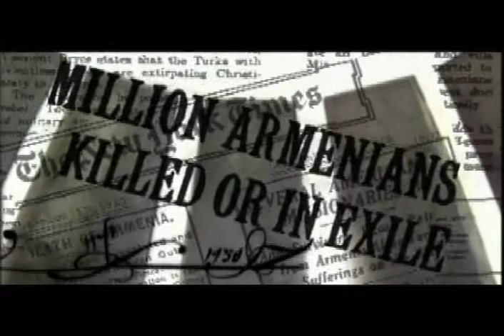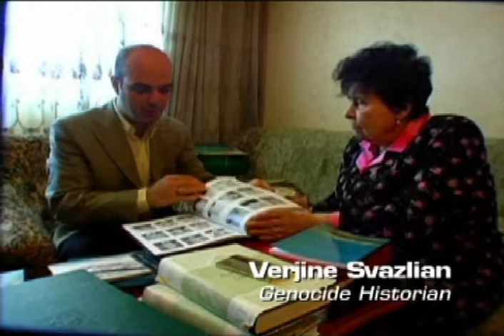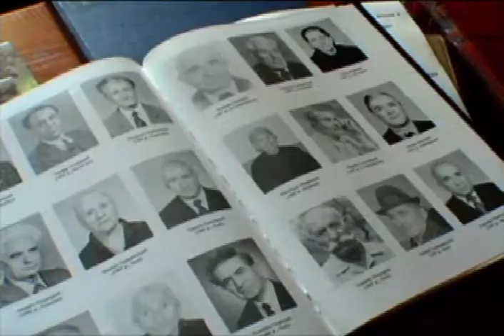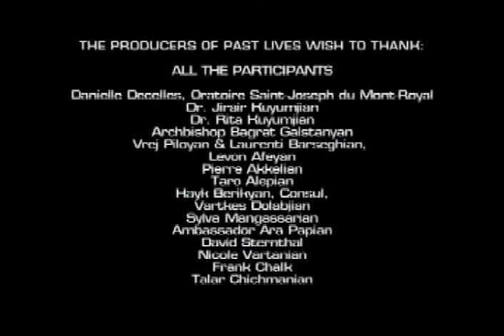Past Lives: Harry Dikranian